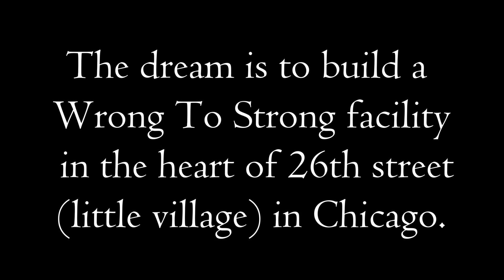DONT GET HIGH ON YOUR OWN SUPPLY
Little Village, often referred to as the "Mexico of the Midwest," is a dense community in the western and central areas of South Lawndale, with a major commercial district along 26th Street. The area was originally settled by Eastern European and Czech and Bohemian immigrants in the late 19th century, after the Great Chicago Fire sent the population of Chicago rippling out from the city's center to the outlying countryside. Jobs created by industrial development in the early 20th century also attracted residents to the area. Little Village saw a marked increase in Polish immigrants in the mid-20th century.

Mexican and Chicano residents were pushed into the area by the mid-1960s due to segregationist policies in the city of Chicago. As African American residents were pushed into East Garfield Park and North Lawndale communities, this "forced Chicanos/Mexicanos south into Little Village" and the neighboring community of Pilsen. Scholar Juan C. Guerra notes that "the contiguous communities of Pilsen and Little Village merged and emerged as the newest and largest Mexican neighborhood in Chicago.

Little Village celebrates Mexican Independence Day every September with a parade down 26th Street. It is the largest Hispanic parade in Chicago. The Parade attracts thousands of spectators each year who flock to the neighborhood to show support and pride for their heritage.

Little Village also boasts its economic power in Chicago. Little Village's 26th Street is the second highest grossing shopping district in the city. In 2015, the 2 mile street created $900 million in sales. Its contender, Michigan Avenue, made approximately $1.8 billion that same year.

WE NEED:
Community Partners.
Facilities.
Program Funding.

LIVE this week​

MARRIED TO A SAVAGE

JCFITMONSTER180@GMAIL